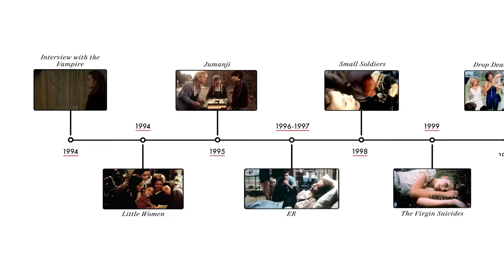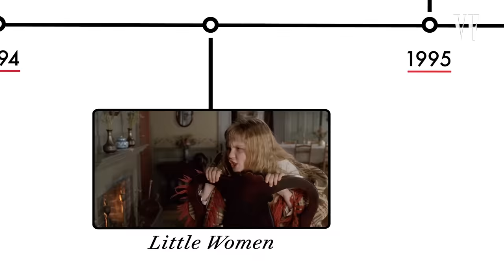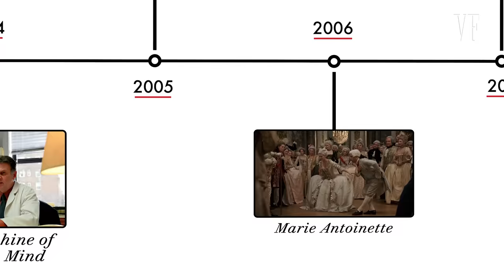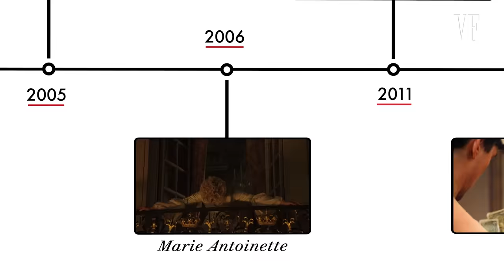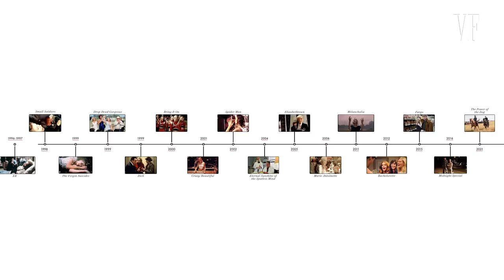Kirsten Dunst Breaks Down Her Career, from 'Bring It On' to 'Spider-Man' | Vanity Fair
Kirsten Dunst takes us through her iconic career, including her roles in ‘Interview with the Vampire,' 'Little Women,' 'Jumanji,' 'The Virgin Suicides,' 'Bring It On,' 'Spider-Man,' 'Marie Antoinette,' 'Melancholia,' 'Fargo' and 'The Power of the Dog.'

THE POWER OF THE DOG is in theaters on November 17 and on Netflix December 1,

00:00 Intro
00:26 'Interview with the Vampire'
02:28 'Little Women'
03:41 'Jumanji'
04:40 'The Virgin Suicides'
06:14 'Bring It On'
07:22 'Spider-Man'
09:13 'Marie Antoinette'
10:35 'Melancholia'
11:45 'Fargo'
13:48 'The Power of the Dog'